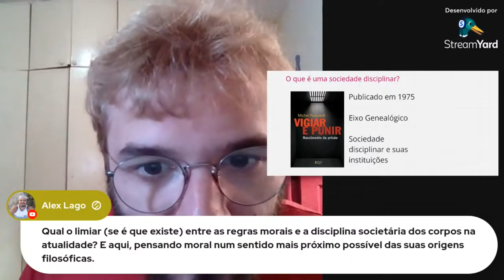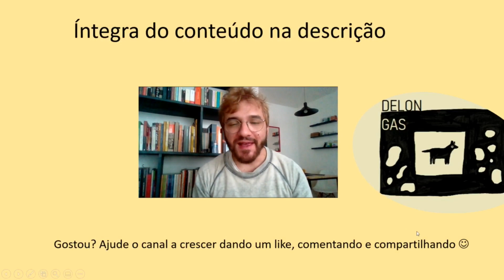VIGIAR E PUNIR: Moral É Poder, a genealogia do poder de Nietzsche a Foucault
Gostou do conteúdo? Ajude o canal a crescer tornando-se membro(a) e tenha acesso a cursos exclusivos, link abaixo: